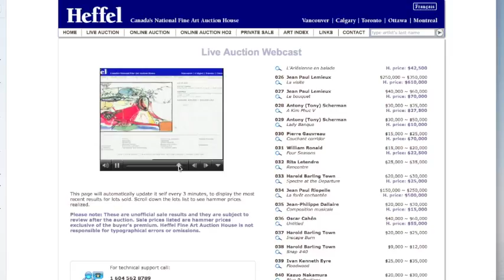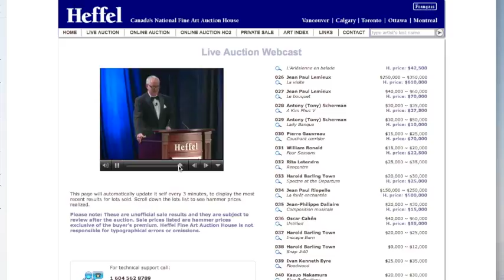Oscar Cahén - Heffel Auction May 27 2015